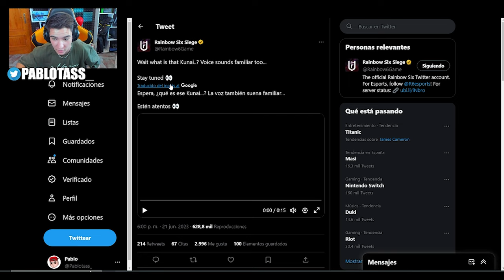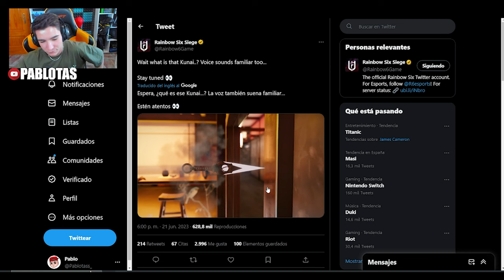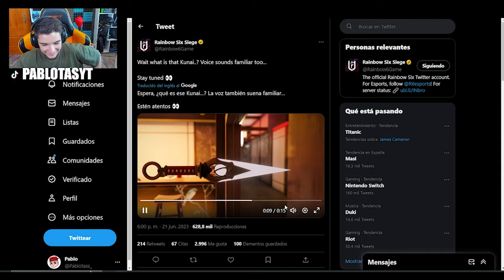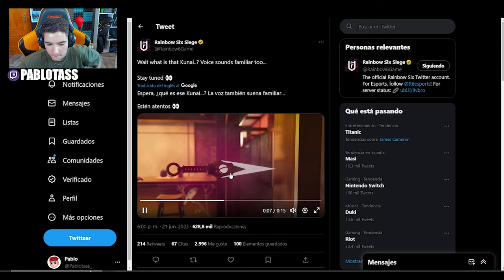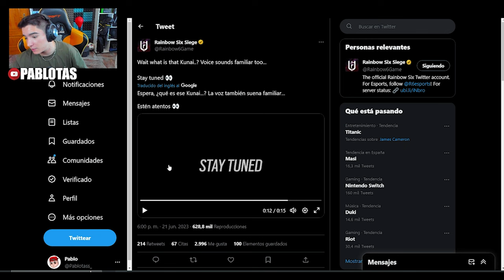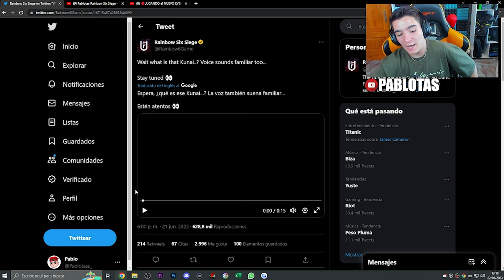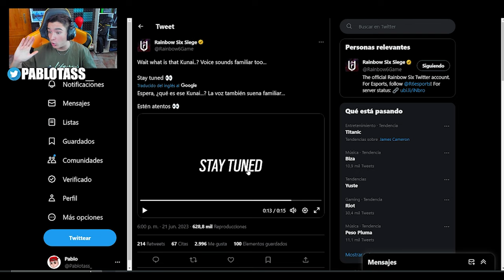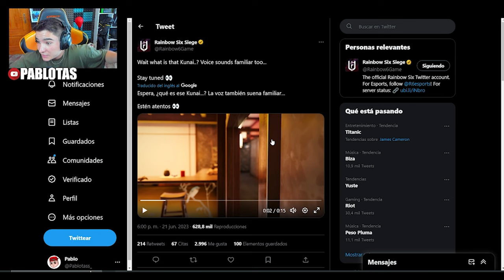ASI es EL NUEVO EVENTO de RAINBOW SIX SIEGE | Dread Factor | Pablotas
► ¡Sígueme!